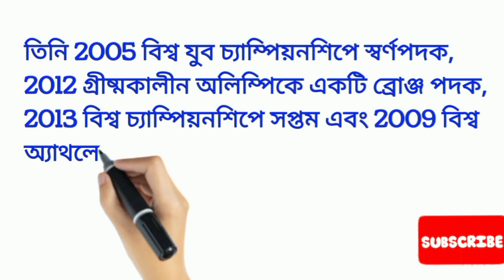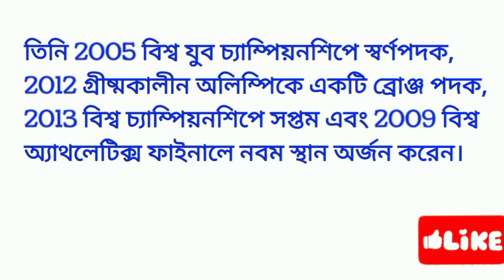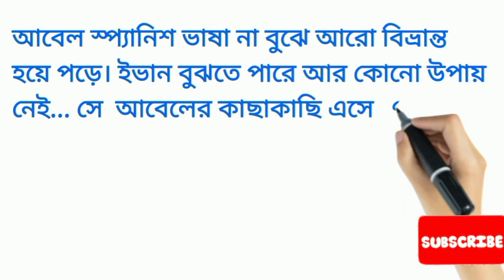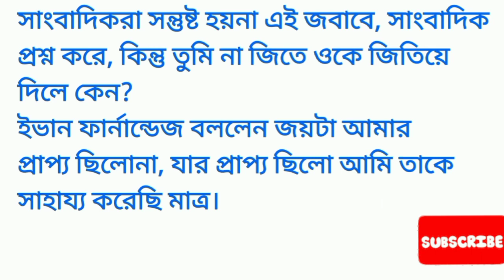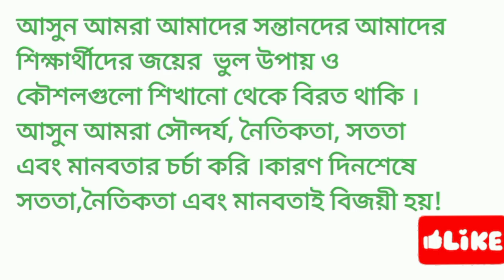সততা ও মানবতার অনুপ্রেরণামূলক গল্প*A Story Of Integrity And Humanity*A True Story Of A True Champion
Is winning all that counts? Are you  sure about that?
Vitoria- based athlete Iván Fernández Anaya refused to take advantage when his rival short the finishing line in a cross- country race in 2012.